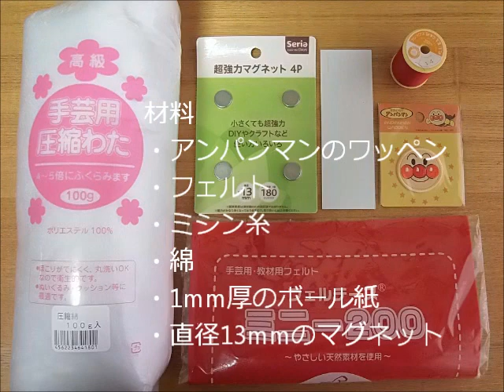アンパンマンマグネットの作り方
かわいいアンパンマンのワッペンを見つけたので
最近アンパンマンが好きな１歳９ヶ月になる
娘のために、マグネットを作ってみました。(^_^)

冷蔵庫に貼っておいたらアンパンマン！バイキンマン！と言って
楽しそうに遊んでいます。
アンパンマン好きのお子様がおられる方は是非！
作ってみて下さい！とても簡単です。

大人にも評判が良かったです。(*^ _ ^*)